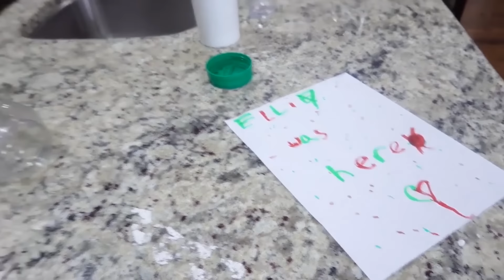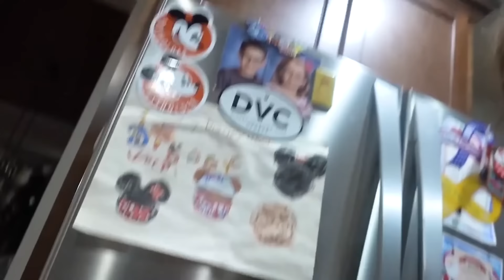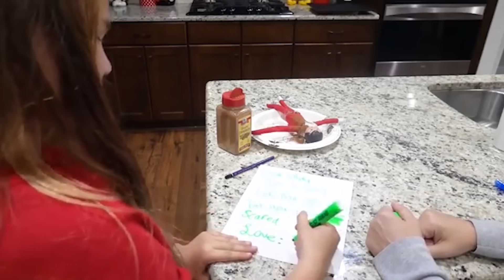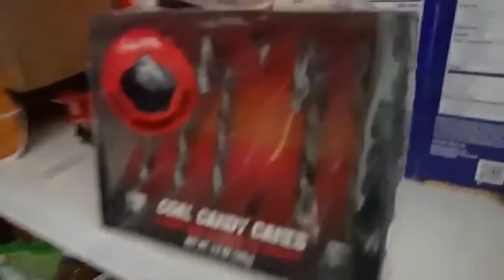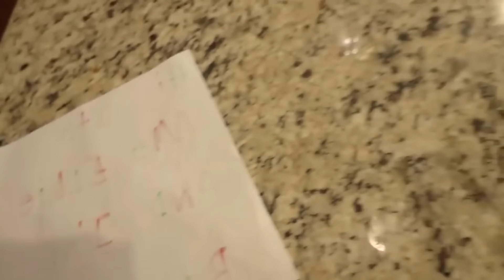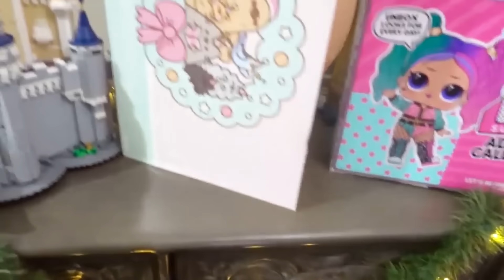Evil Elf On The Shelf Twin The Movie! Elf Escaped Quarantine | My Dog At My Elf | Somethings Wrong